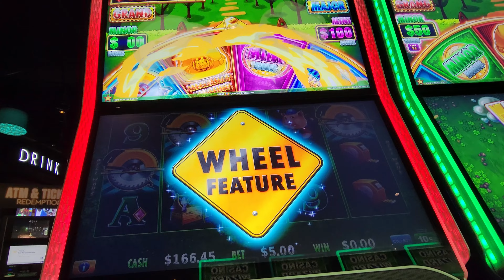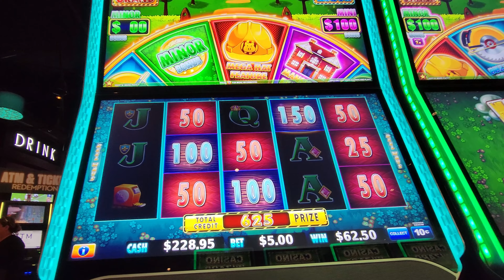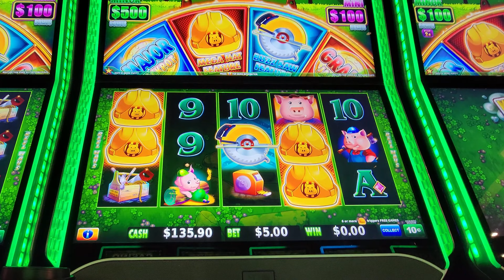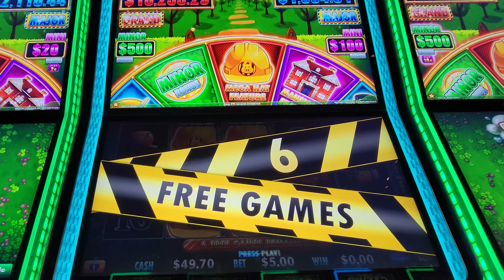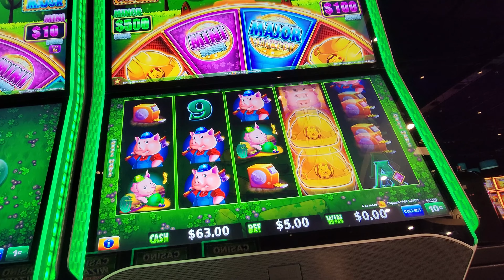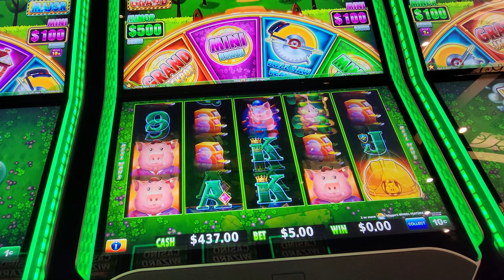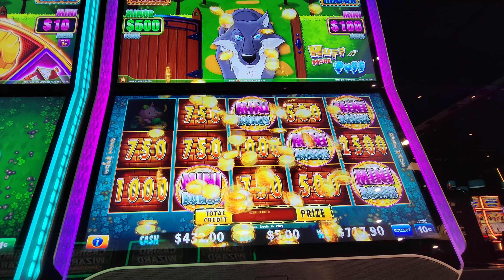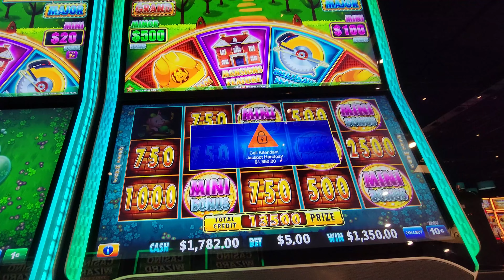Jackpot Handpay on the Mansion Feature! Huff n More Puff Slot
Included Live Play on Huff n More Puff Slots and with Five Game Bonuses